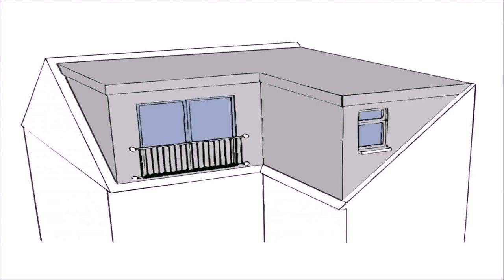Buy Car NY 5% DP